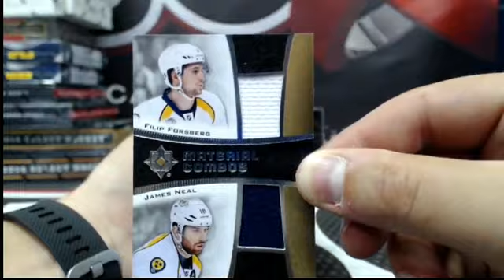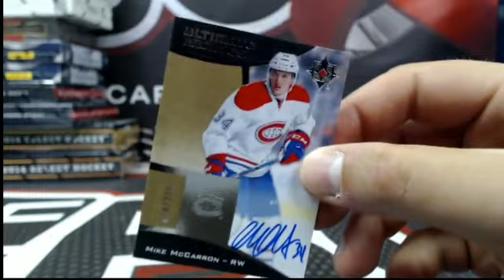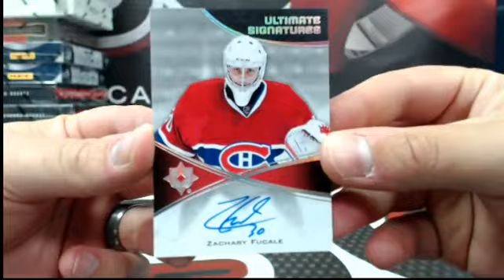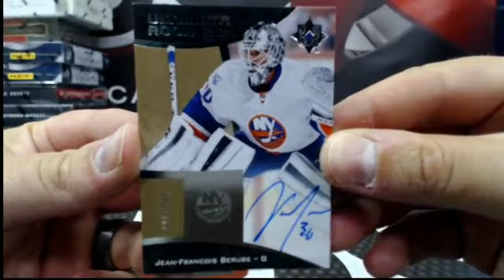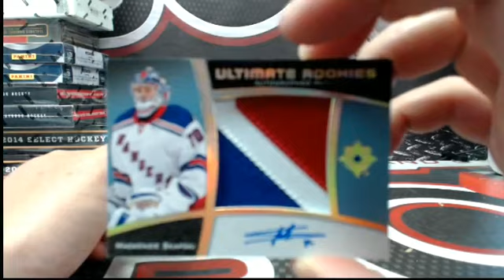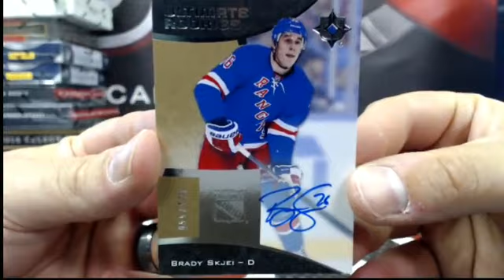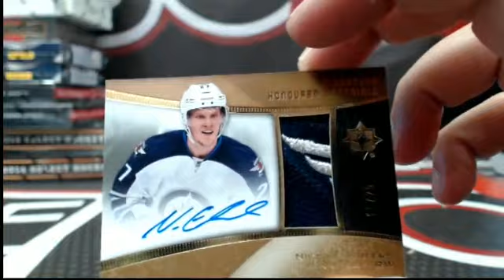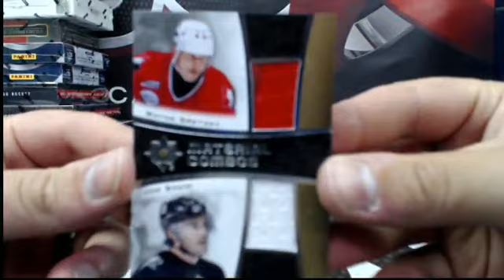Outoftheboxbreaks Break #2409- NEW!! 15-16 UD ULTIMATE COLLECTION MASTER CASE TEAM BUY #3